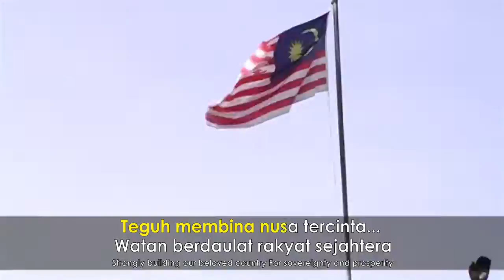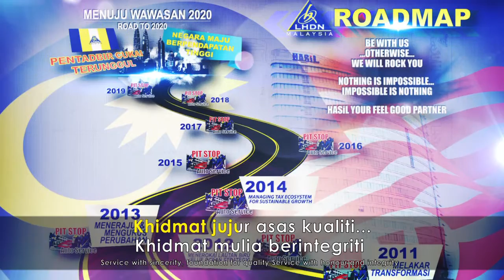Video Hasil Berjasa (Versi F1)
Video Hasil Berjasa 2014 terbaharu dengan menampilkan klip F1 dipermulaan lagu.